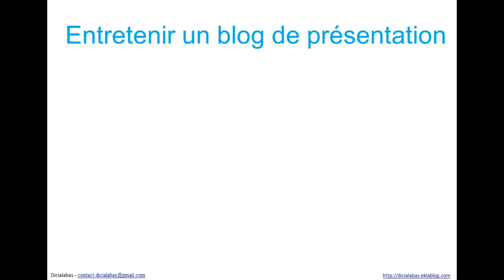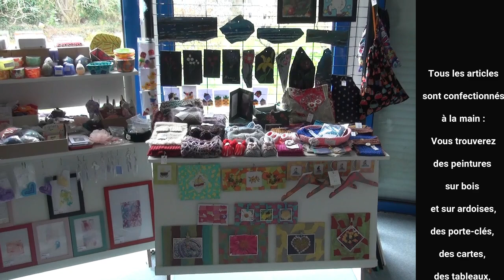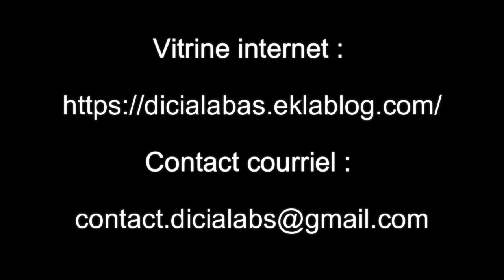DICIALABAS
Une action initiée par les enfants d'ici pour aider des enfants de là-bas...

(musique adaptée et jouée par les enfants initiateurs du projet)